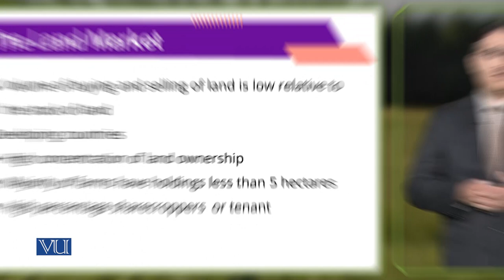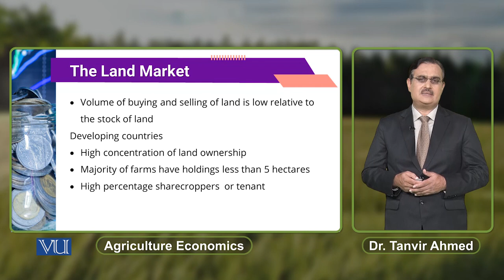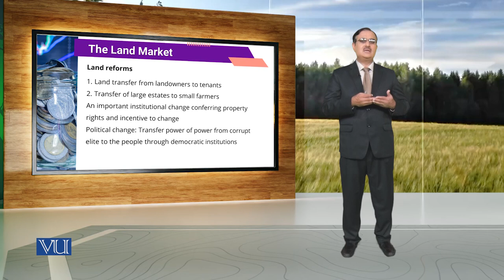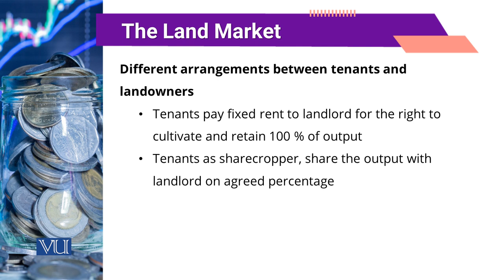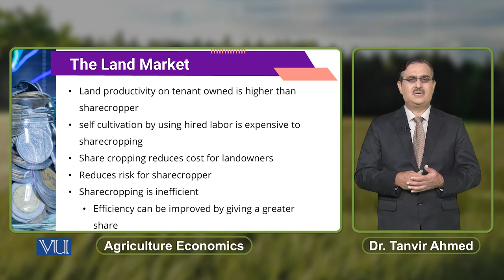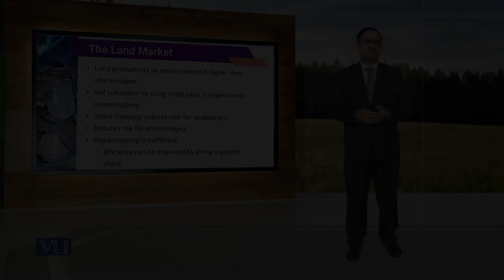The Land Market | Agricultural Economics | ECO608_Topic165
Topic165: The Land Market,
By Dr. Tanvir Ahmed